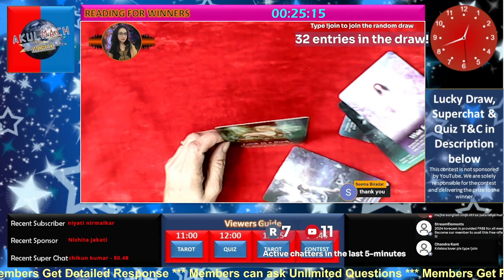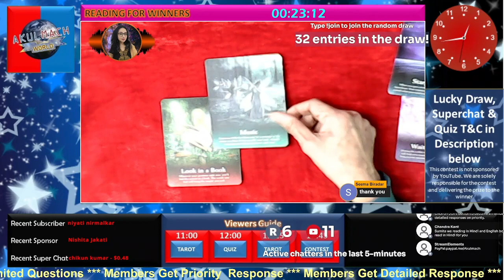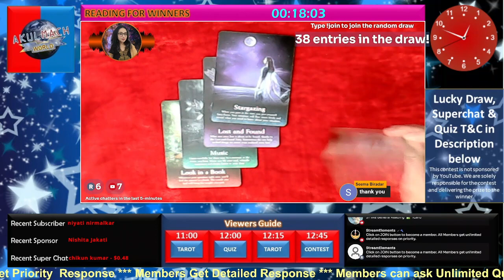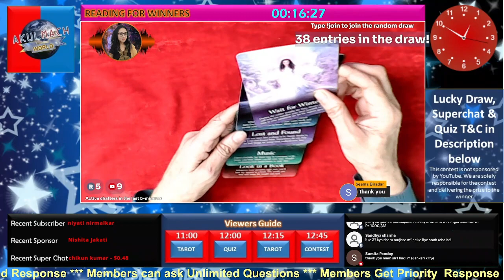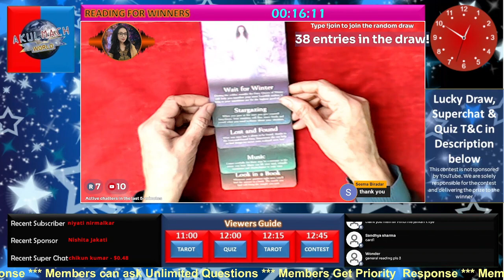ORACLE reading for winner of quiz @SeemaBiradar-bo3re on january 2, 2024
Your Daily Dose of Guidance and Insight

Start your day off right with a daily tarot reading from our expert tarot readers. Each day, we will pull card for each one of you and offer you individual insights into your love, career, and overall energy for the day. Our tarot readings are designed to help you navigate the challenges and opportunities that come your way, and to make the most of each day.

Whether you are a seasoned tarot reader or a complete beginner, our Daily Tarot Show is a great way to connect with your intuition and get guidance on your journey. Our tarot readers are experts in their field and offer compassionate and insightful readings.

What to expect from our Daily Tarot Show:

1. A daily tarot card reading for each zodiac sign
Insights into your love, career, and overall energy for the day
2. Practical advice on how to navigate the challenges and opportunities that come your way
3. A compassionate and insightful reading from an expert tarot reader

What you Win in Quiz:
1. Free ORACLE (Tarot) Reading worth Rs. 400 or $5
2. Your ORACLE Reading will be provided during the same live stream in which you have won the quiz. There will be no carry forward.

How to Enter the quiz:
2. During the quiz you will have to answer correctly the four General knowledge questions during the live stream.
3. Make sure that your answers are sent to us during the live stream using the youtube comments.
4. Organizer's decision is final.

What you Win in Lucky (random) Draw:
1. Free ANGELS (Tarot) Reading worth Rs. 1000 or $12
2. Your ANGELS Reading will be provided during the same live stream in which you have participated. There will be no carry forward.

How to Enter in Lucky (random) draw:
2. Please type !join in the youtube comments and hit enter (send).
3. Automatic system will register your entry for the random draw.
4. Our 3rd party system will keep accepting the entries till the time Akulmach staff stop the contest (during the live stream). Random winner's name is displayed in the live stream as soon as the contest stops.
5. Winner selected and displayed name would be final.

Official Rules:
1. It is free to enter to win.
2. Participants must have a valid Gmail account to comment on the video for contest entry.
3. The the lucky (random) winner will be chosen randomly with a 3rd party tool. If the winner has not followed the rules of the contest they will be disqualified.
4. We do not collect and store any user information.
5. We are solely responsible for the contest and delivering the prize to the winner.

All readings are for entertainment and education purposes only.